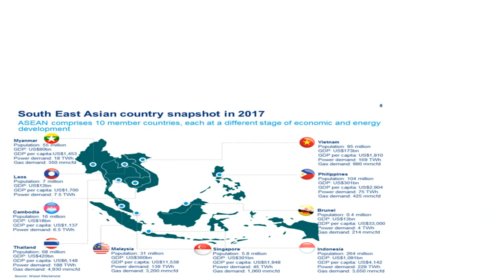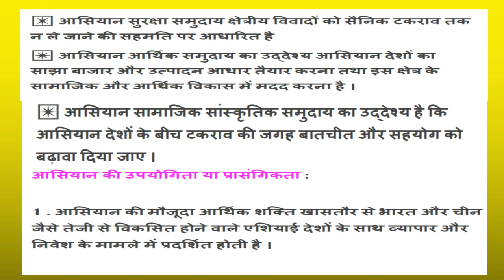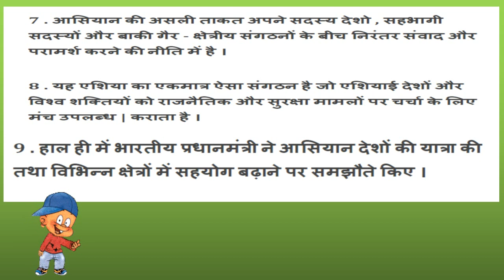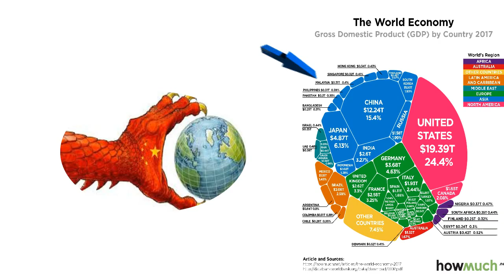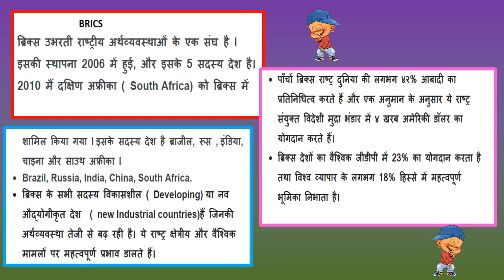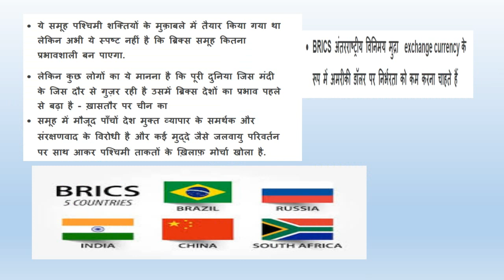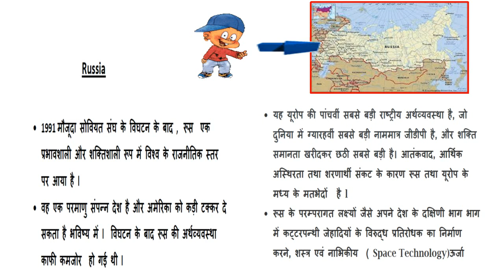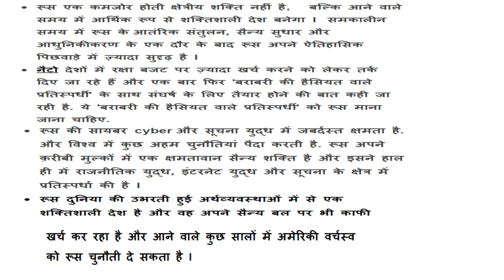POLITICAL SCIENCE, LESSON 3 ( NEW SYLLABUS) सत्ता के वैकल्पिक केंद्र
ASEAN, BRICS, ISRAEL, RUSSIA AND RUSSIA
MADE FOR MY STUDENTS OF SKV SHAKURPUR